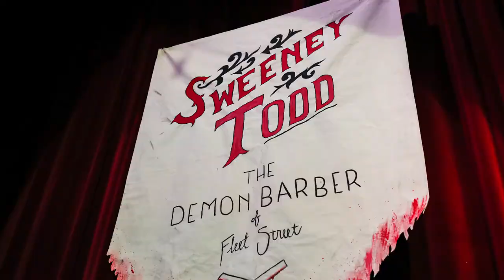Upper School musical highlights: “Sweeney Todd”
View highlights from The Haverford School's Upper School performance of Sweeney Todd in spring 2019.

Sweeney Todd is Stephen Sondheim's award-winning musical that tells the tale of Sweeney Todd, whose real name is Benjamin Barker. Todd uses his new alias to resume work in his barber shop above Mrs. Lovett's struggling pie shop after being wrongfully sentenced to life imprisonment by the corrupt Judge Turpin. After swearing vengeance against the judge who tore his family apart, Todd and Lovett plot a unique plan that leads them down a dangerous, thrilling path with deadly consequences.

Located on the Main Line, in the suburbs of Philadelphia, The Haverford School is a private elementary school, middle school, and high school serving boys pre-k-12. The Haverford School prepares boys for life.